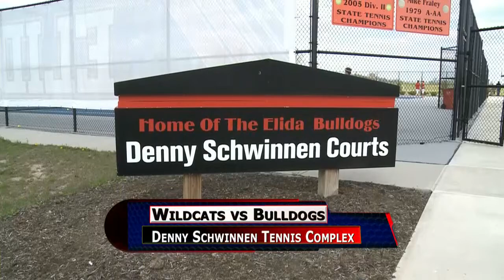Kenton vs Elida Tennis